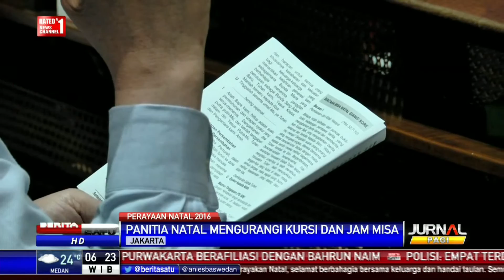Misa Natal Sore di Gereja Katedral Tak Seramai Pagi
Pelaksanaan misa Natal terakhir di Gereja Katedral, Jakarta Pusat, berlangsung khidmat. Meski tidak seramai pada pagi hari, namun masih banyak umat Katolik yang misa pada sore hari.

Facebook.com/BeritaSatuTV
Youtube.com/BeritaSatu